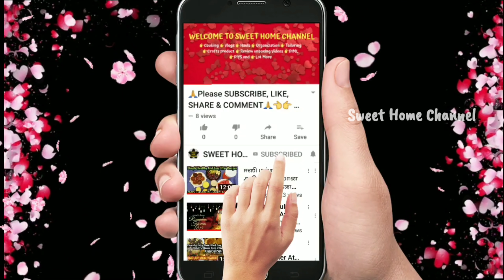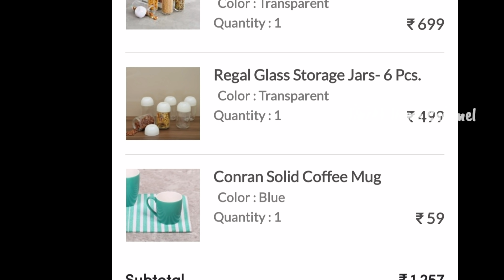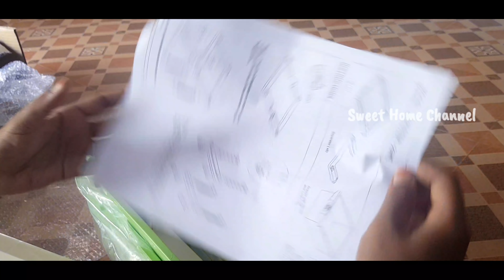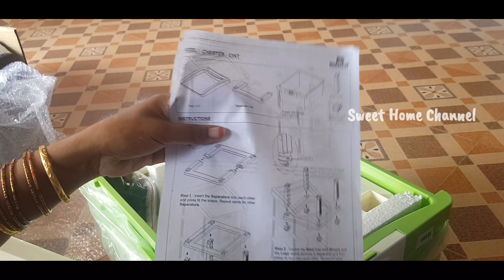Home Centre Shopping Haul/Kitchen Organisers & Drawers/Glass Containers/Nilkamal Chest Of Drawer Set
A shopping haul video...
Things brought Online from home centre and In Our nearest Shooping centres before lock down.

Aristo Small 5 layers Chest Drawer (mini) Rs 399

Nilkamal 4 Layer Chest of Drawers Rs1650